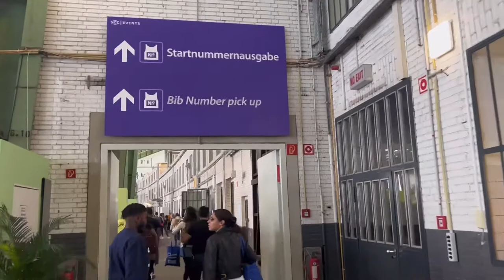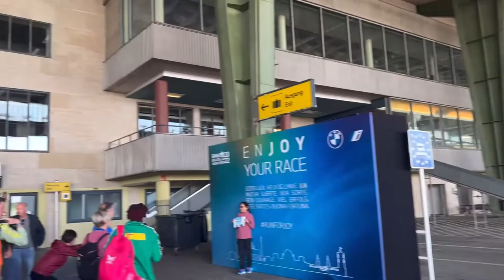Berlin Marathon 2022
Follow along my weekend at the 2022 BMW Berlin Marathon!